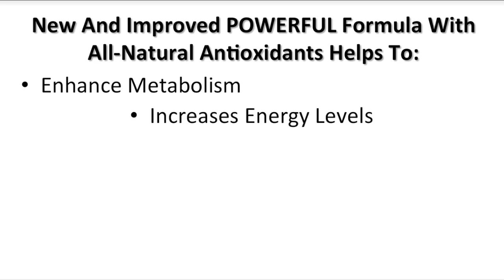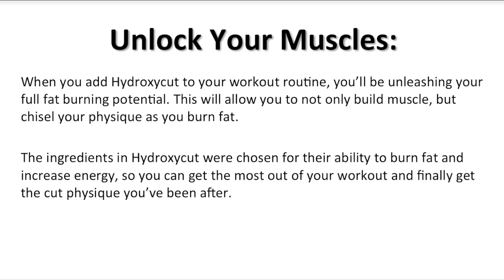Hydroxycut Reviews [FREE Bottle] Watch My Hydroxcut Review Today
Hydroxycut Reviews Get a Free 30 Day Supply By Clicking the link.

New And Improved POWERFUL Formula With All-Natural Antioxidants Helps To:

Enhance Metabolism
Increases Energy Levels
Initiates Strength-Thermogenesis
Boosts Norepinephrine Production
As Seen on: USA Today, CNN.com, MSNBC, MSN

The Secret To Definition:
Hydroxycut is fortified with a key ingredient that unlocks Thermogenesis through an increase in a specific hormone. This allows your body to more efficiently burn fat to maximize your muscles definition.

Unlock Your Muscles:
When you add Hydroxycut to your workout routine, you'll be unleashing your full fat burning potential. This will allow you to not only build muscle, but chisel your physique as you burn fat.

The ingredients in Hydroxycut were chosen for their ability to burn fat and increase energy, so you can get the most out of your workout and finally get the cut physique you've been after.

Hydroxycut Review
Hydroxycut Reviews